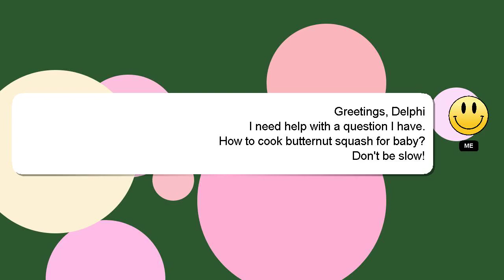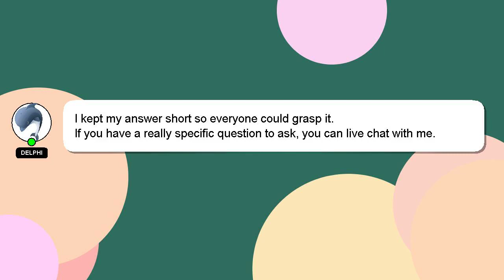How to cook butternut squash for baby?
Here's a short introduction about myself, Hello everyone, I'm Delphi. I am here to assist you in getting the answers you need. - How to cook butternut squash for baby?

Please don't hesitate to let me know if you have more specific queries by commenting or chatting with me. A 'heart' from me is a way of showing appreciation for your answer.

*1 What we are experimenting :*